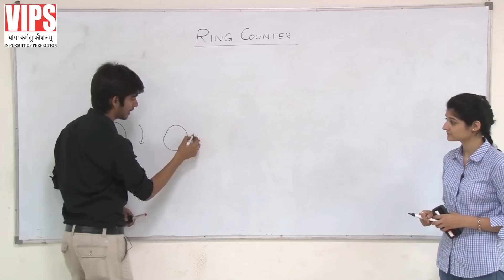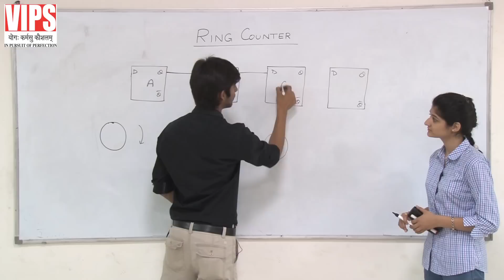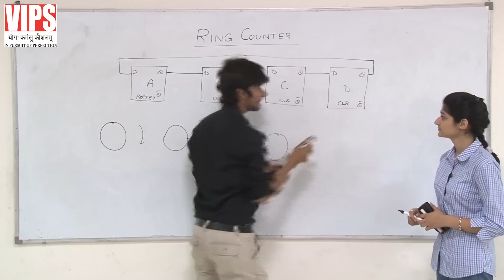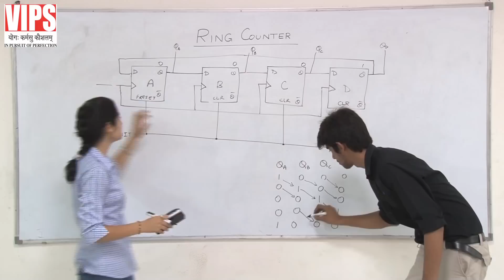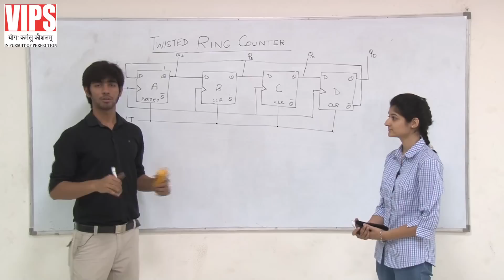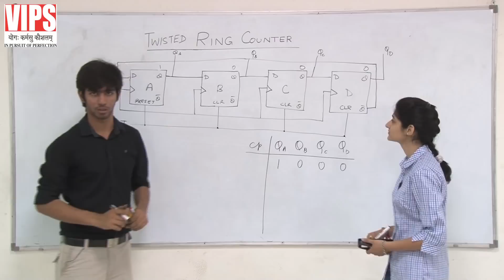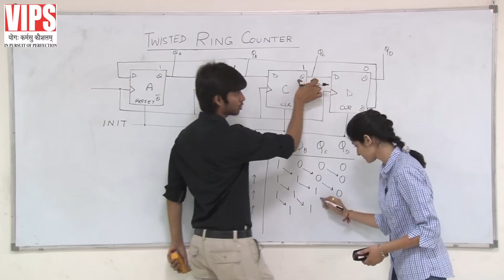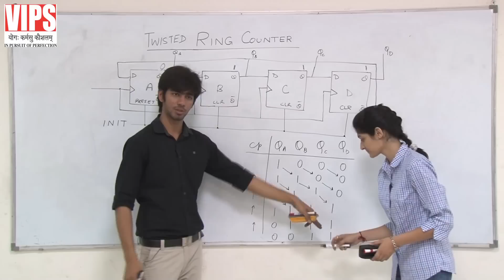Ring Counters and Twisted Ring Counters - Digital Electronics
VIVEKANANDA INSTITUTE OF PROFESSIONAL STUDIES

Ring Counters and Twisted Ring Counters in Digital Electronics

By, Kunal Kalra and Khyati Jain
Under supervision of Dr.Balasubramanian